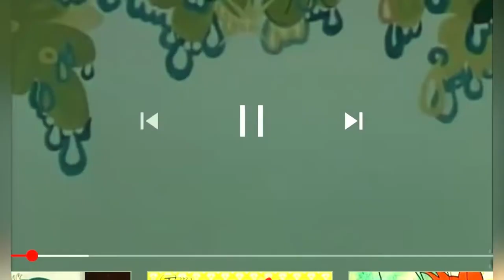KAPITONI REMIX : -Hello Adele 2021\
A Movie About a Tender Story.
Check out how Rubble became a member of the PAW Patrol and watch him get his very own pup tag! Since he loves to dig so much, Rubble became known as the construction pup!